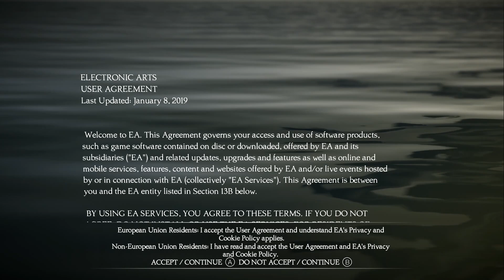Unravel Two [Co-Op, First Hour] on Nintendo Switch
Visually gorgeous, and in general a charming co-op experience if that's what you seek